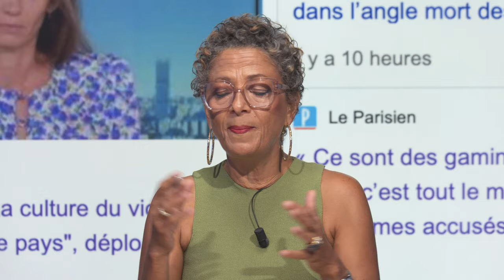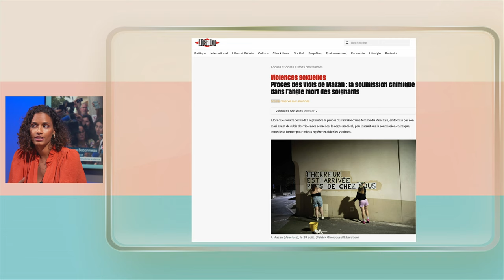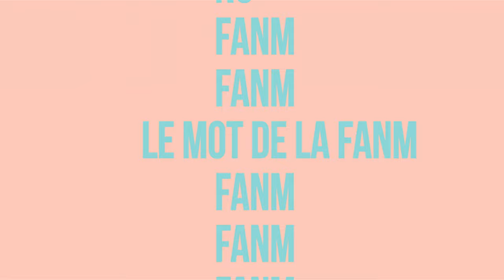Fanm E164 - Avec Sarah Fayad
Emission un peu spéciale pour cet épisode 165 de FANM. Sarah Fayad est seule face à Barbara Jean-Elie. L'occasion de revenir sur ce qui l'a forgée comme entrepreneure, son histoire familiale et ses engagements.